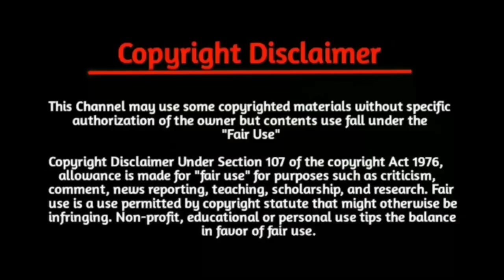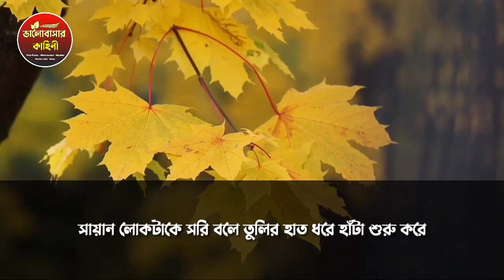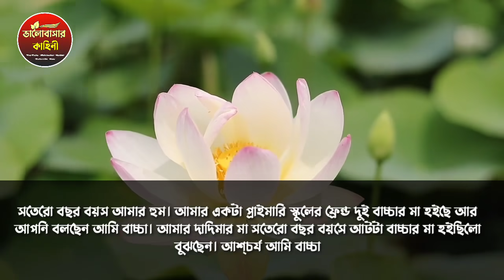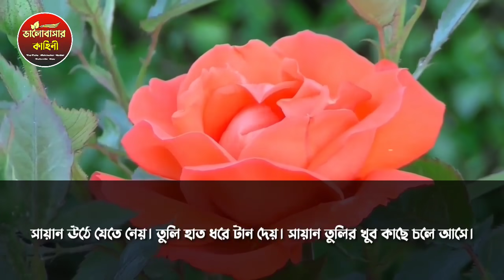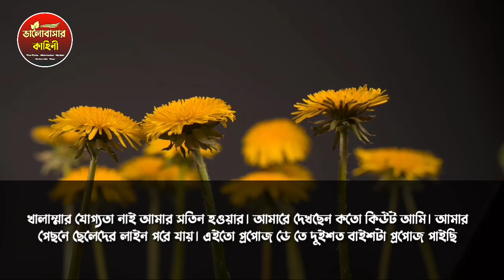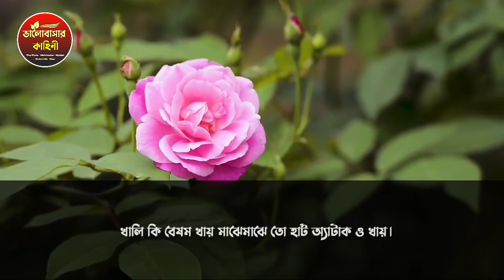ভার্সিটির ক্রাশ যখন রাগী বর || পর্ব-৮ || Love Story ||Ft:Ashik,Shonalika&Hasan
📙.Story:-ভার্সিটির_ক্রাশ_যখন_রাগী_বর

✒️.Srpict edit:- MD:HASAN

🎤.Audio Mix:- Md:Hasan

📺.Video edit:- MD:HASAN

🎁.Present By:- Valobashar Kahini

🎤.Voice :- Shonalika,Ashik,Mafi,Anu,Jihad,Mim,Mosarof,Suhana,More